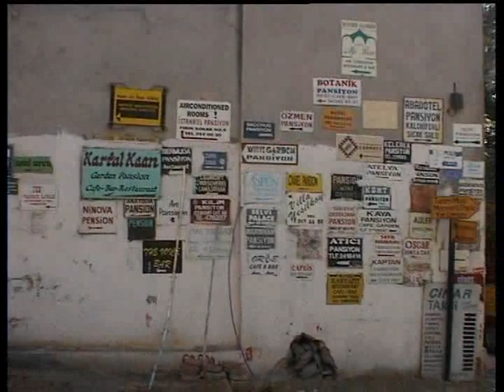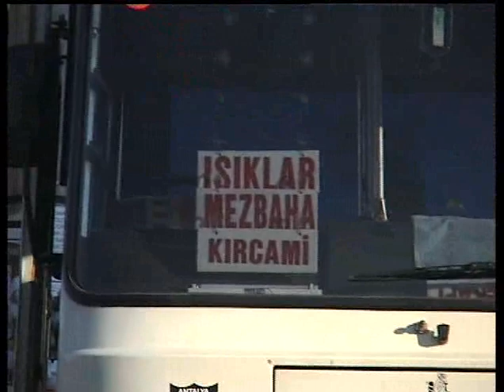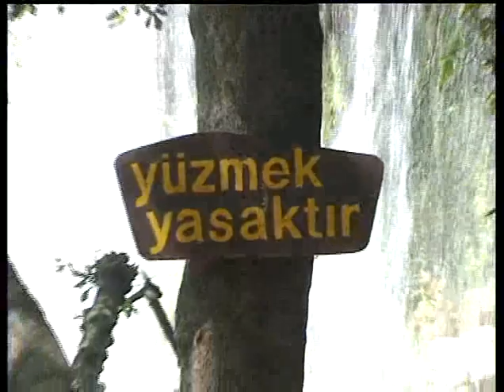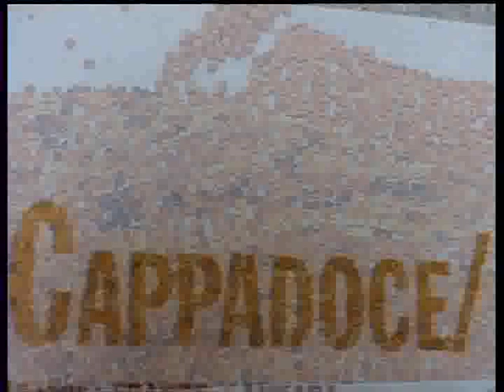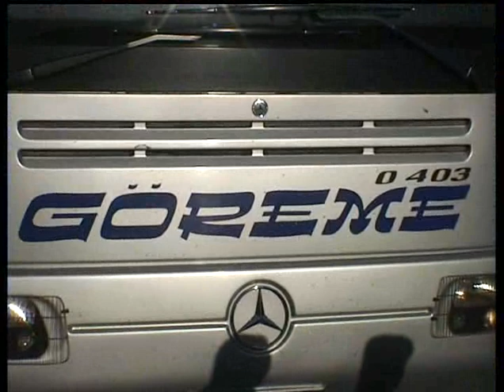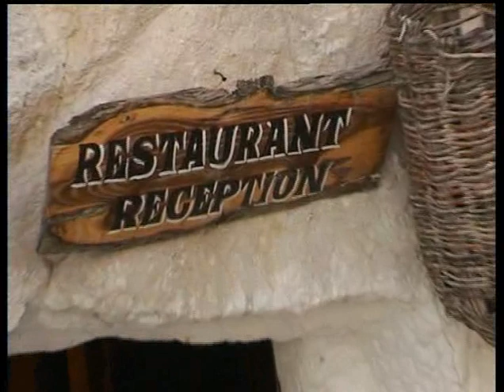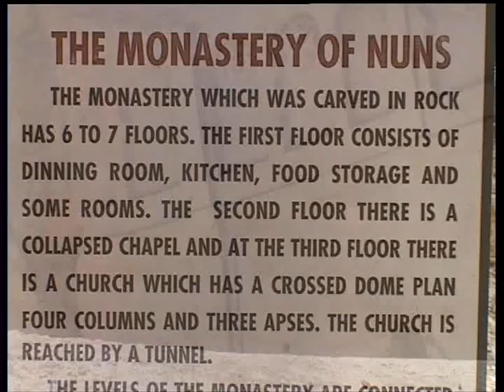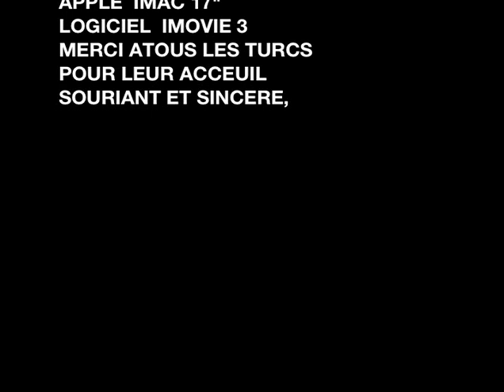Turquie: 1998 video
d'Antalaya à la Cappadoce en mode routard à la rencontre de la Turquie et de ses habitants.
C'est à la maniére d'un road movie .